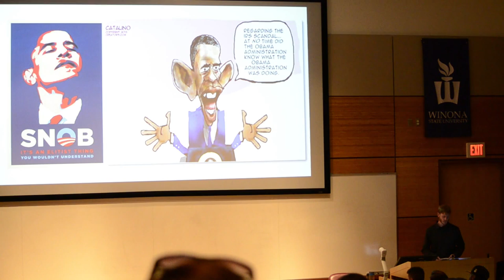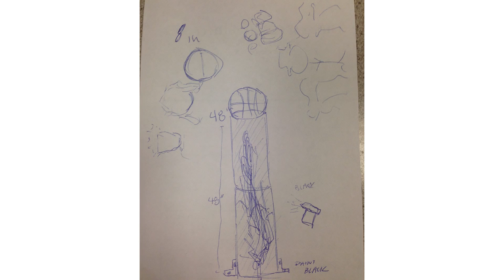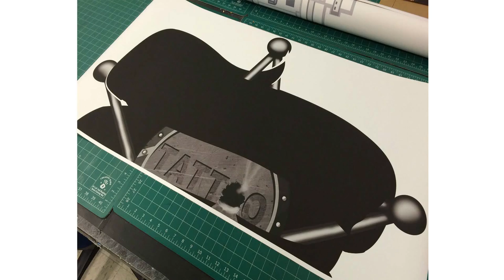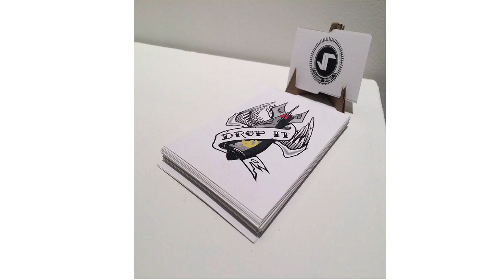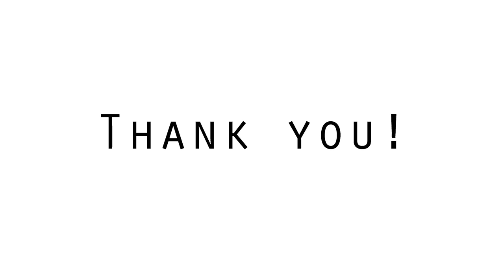Passion and Profit Exhibitors' Talks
Exhibitors:
Caylie O'Neil
Dayton Cotten
John Tubbs
Abby Vowels
Jake Alterman
Chris Hatcher
Luke Sanneman

exhibit dates: Monday, March 23-Friday, March 27, 2015, Watkins Gallery at Winona State University